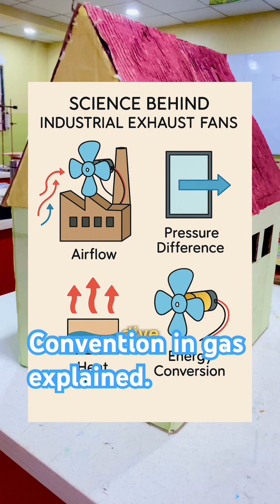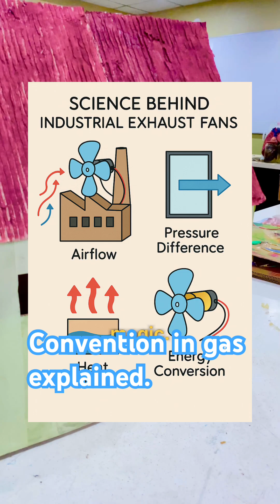Mini Motor, Massive Power! 💨 Watch the Fan Model in Action!”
Ever wondered how industrial exhaust fans work? In this model, we show how a simple DC motor can simulate the operation of large-scale ventilation systems used in factories and workshops. This DIY setup is perfect for science projects, engineering demos, or educational videos. Learn the working principles of airflow, motor mechanics, and fan blade design in under 60 seconds!

Powered by a DC motor
✅ Realistic industrial fan design
✅ Perfect for STEM and science education
✅ Great visual for classrooms or content creators